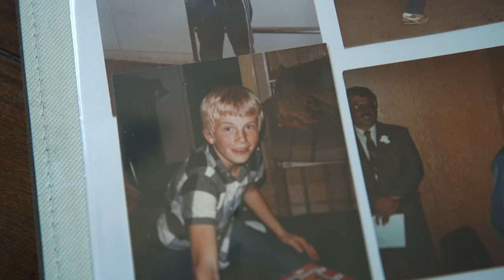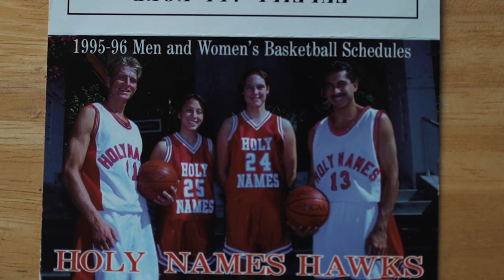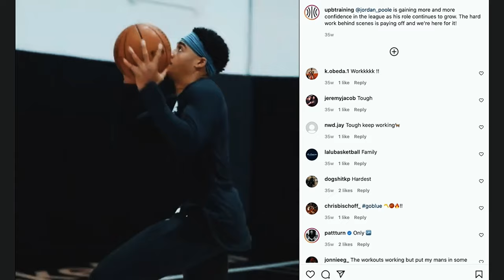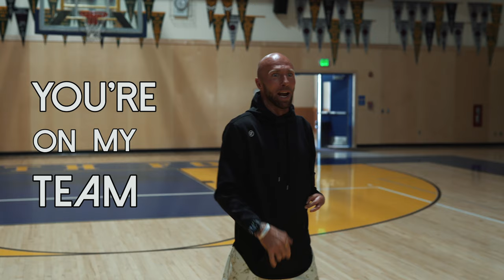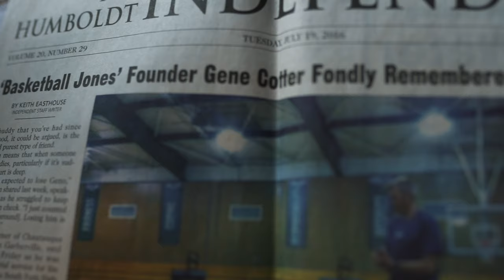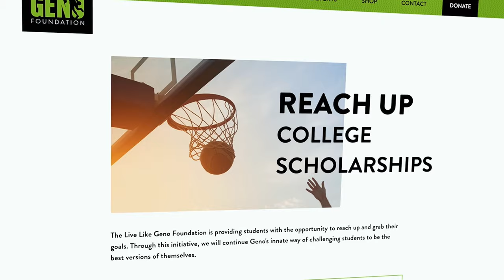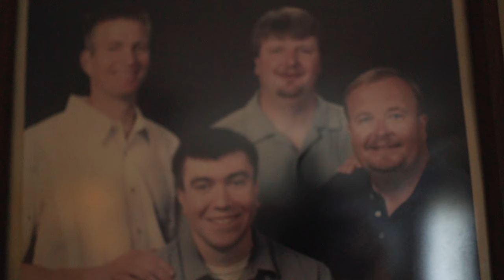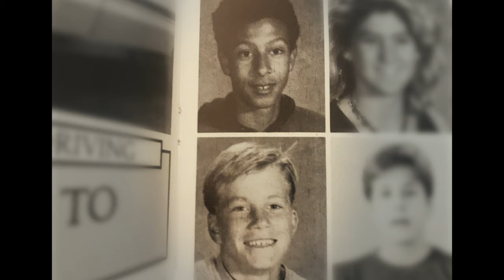Live Like Geno: A Legacy of Inspiration - Documentary Premiere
Watch the official Live Like Geno Documentary, a heartfelt tribute to the life and legacy of the Northern California legend, Gene "Geno" Cotter. This film is not just a story; it's an embodiment of Geno’s spirit, a journey through his remarkable influence on basketball, youth mentorship, and community building; and an invitation to be a part of the ongoing impact of his work. Get inspired to live with Passion, Purpose, and Positivity. We want everyone to be a part of it. To Live Like Geno. This is our mission. Mission Up